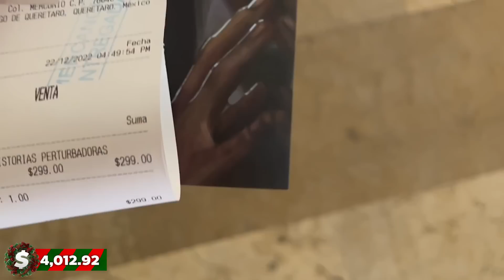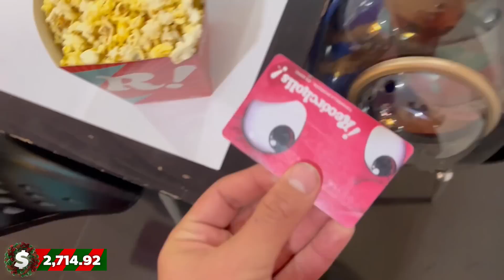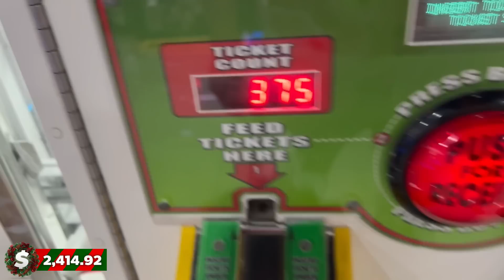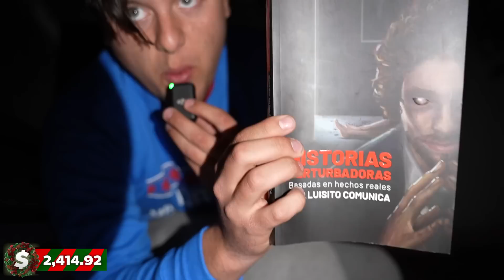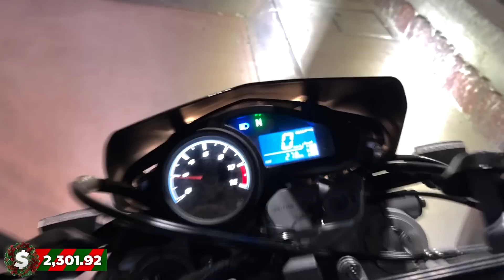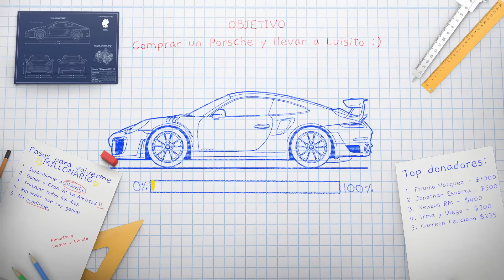Ganando 1.000.000 de Pesos en 30 Días - Día 10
Luisito espero pueda darte ese paseo.

Dona y has que me rape